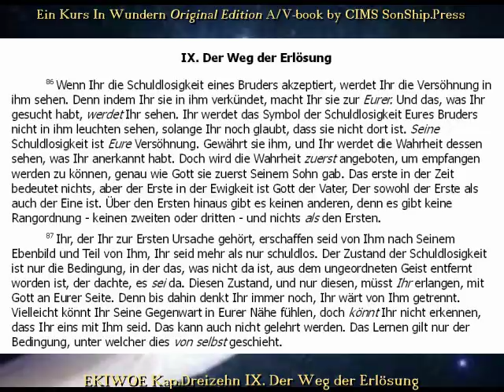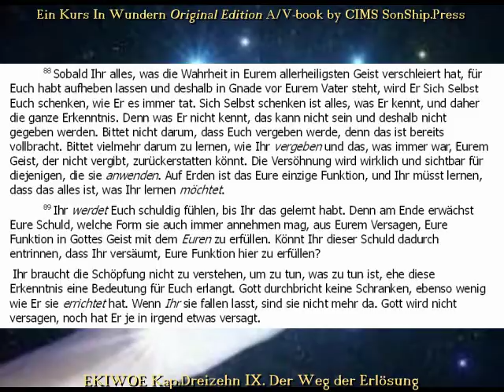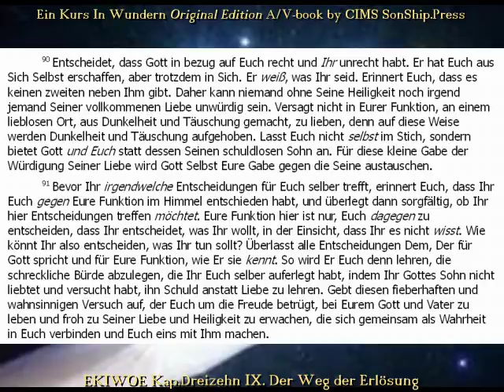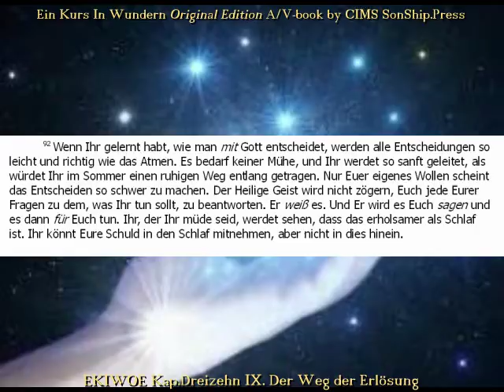EKIWOE Kap.13, IX.Der Weg der Erlösung -- CIMS SonShipRadio [deutsch]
EKIWOE Kap.13, IX.Der Weg der Erlösung -- CIMS SonShipRadio
92 "Wenn Ihr gelernt habt, wie man *mit* Gott entscheidet, werden alle Entscheidungen so leicht und richtig wie das Atmen. Es bedarf keiner Mühe, und Ihr werdet so sanft geleitet, als würdet Ihr im Sommer einen ruhigen Weg entlang getragen. Nur Euer eigenes Wollen scheint das Entscheiden so schwer zu machen. Der Heilige Geist wird nicht zögern, Euch jede Eurer Fragen zu dem, was Ihr tun sollt, zu beantworten. Er *weiß* es. Und Er wird es Euch *sagen* und es dann *für* Euch tun. Ihr, der Ihr müde seid, werdet sehen, dass das erholsamer als Schlaf ist. Ihr könnt Eure Schuld in den Schlaf mitnehmen, aber nicht in dies hinein."